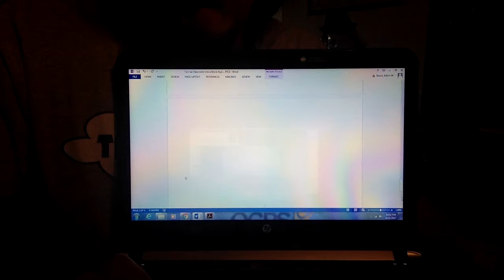EP 12 ~ Turning Your Classroom or Bedroom into a Stone Age Caveroom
Book and reading lesson plan available on:
Amazon $2.99

Book only:
Teachers Pay Teachers $2.99

It is paradoxical that many educators and parents still differentiate between a time for learning and a time for play without seeing the vital connection between them.” -Leo F. Buscaglia